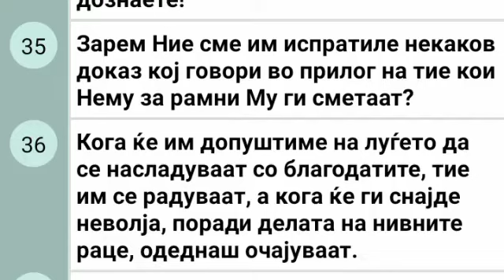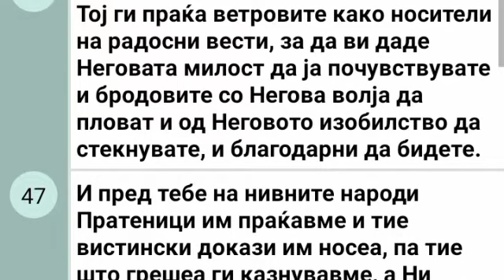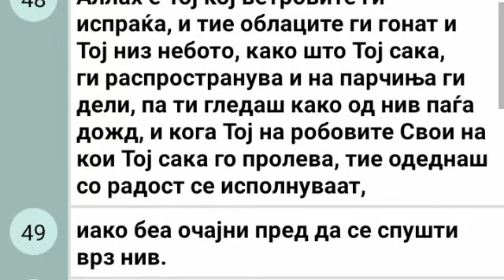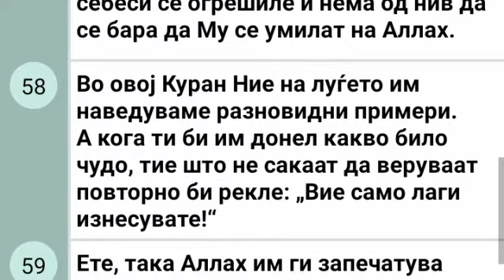Kuran na Makedonski 100